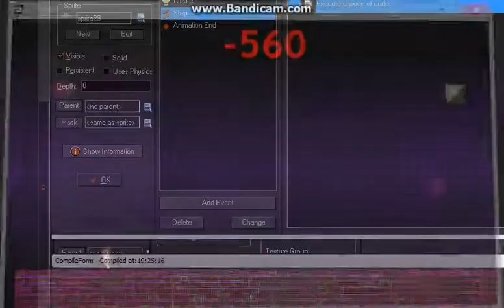Astro god Official Gameplay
Astro god is a run and jump game with the bonus feature of time reversal , the idea of the game is to stay in the air as long as you can , you gain points by  doing this if you hit the ground your points will fall rapidly , the only way to loose the game or end the game is to get hit by a flying cube , so you could go on as long as you want to achieve the highest score you can , there are no scoreboards in this game so if you wish to share your score please screen print and share it about